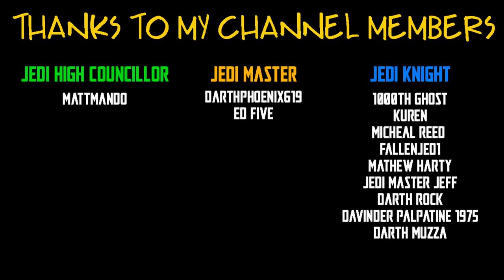ARAGORN - LORD OF THE RINGS DELUXE ACTION FIGURE BY DIAMOND SELECT TOYS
SEND FANMAIL TO:
TheForceIsWithJesse
Mount Barker
SOUTH AUSTRALIA 5251
Australia

ANGELGROVECOLLECTABLES.COM
AUSSIESYFICOLLECTABLES.COM
BULLETPROOFVILLAIN.COM.AU
CULTURESHOCKCOLLECTABLES.COM
FIGURECENTRAL.COM.AU
GOODIESTOYZ.COM.AU
INBOXTOYS.COM.AU
MIGHTYHEROES.COM.AU
OZZIECOLLECTABLES.COM
TOYWORLD.COM.AU